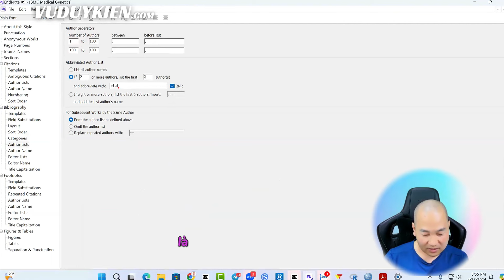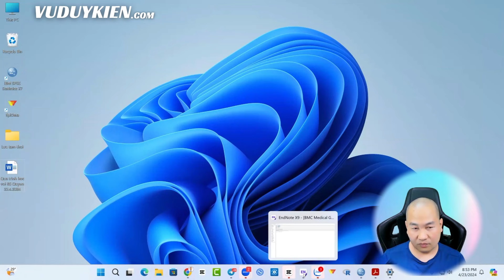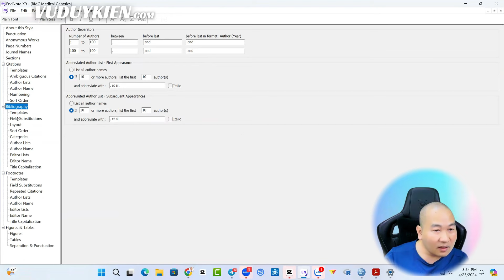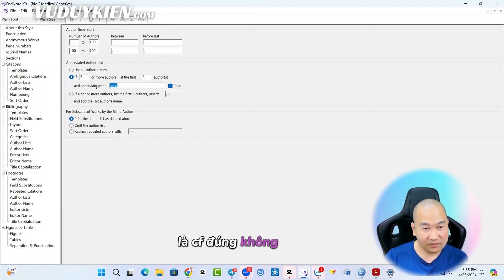Hướng dẫn cách chỉnh sửa style của Endnote | TS.BS.Vũ Duy Kiên